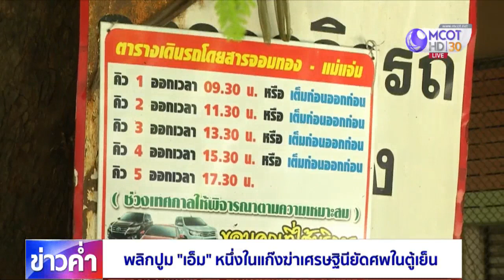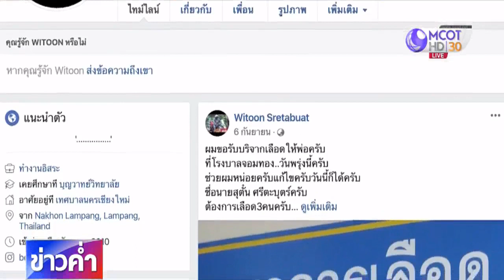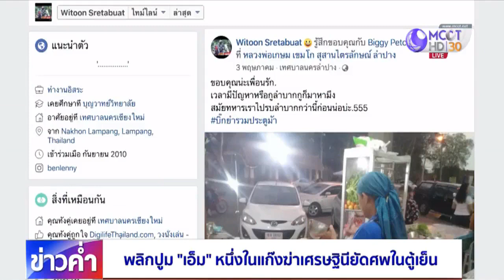เปิดปูม “เอ็ม” หนึ่งในแก๊งฆ่าเศรษฐินียัดศพในตู้เย็น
คดีสยองฆ่าเศรษฐินียัดตู้เย็นที่เชียงใหม่ เริ่มชัดเจนขึ้น เมื่อมีการออกหมายจับนายเอ็ม หนึ่งในแก๊งคนร้าย ซึ่งหากดูตามข้อมูลพบว่านายเอ็ม และเจ๊วรรณ มีความสนิมสนมคุ้นเคยกันอยู่พอสมควร และที่สำคัญข้อมูลบางส่วนบ่งบอกว่านายเอ็ม มีปัญหาด้านการเงินมาตลอด ซึ่งอาจเป็นแรงจูงใจให้ก่อเหตุได้